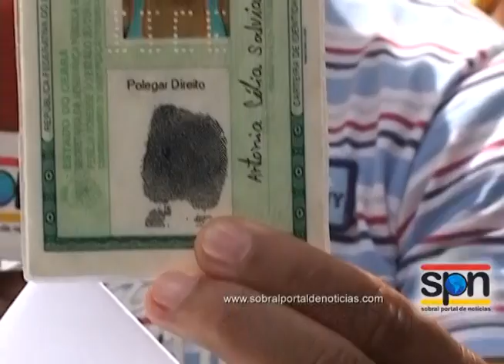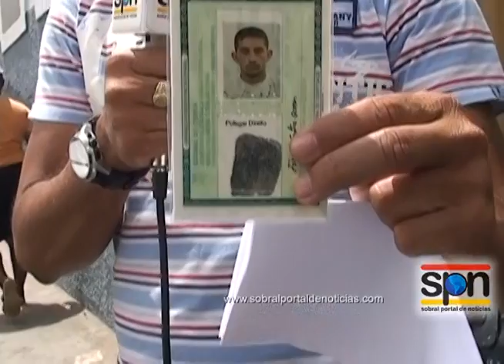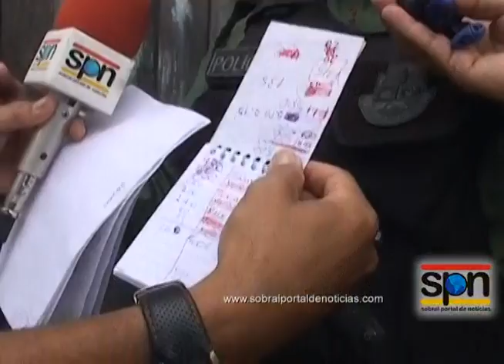Polícia Militar apreende droga em Sobral 23.08.11.mp4